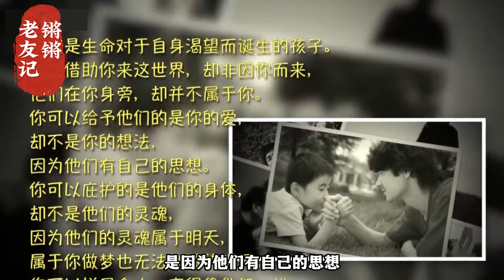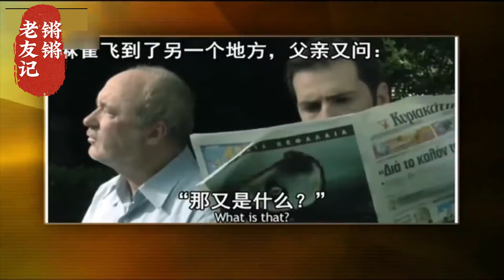【天天逗文涛】中国式家庭：跟家人搂不住火#窦文涛